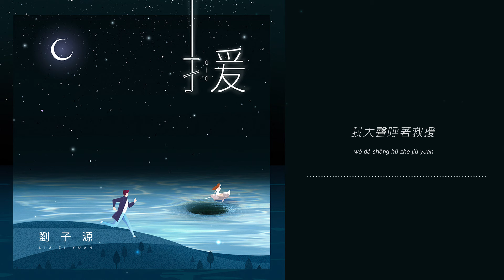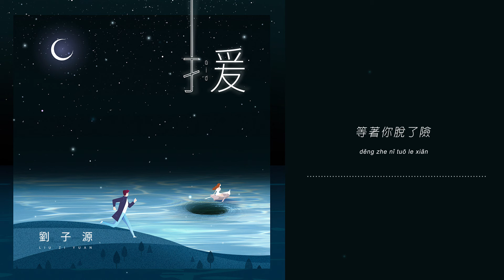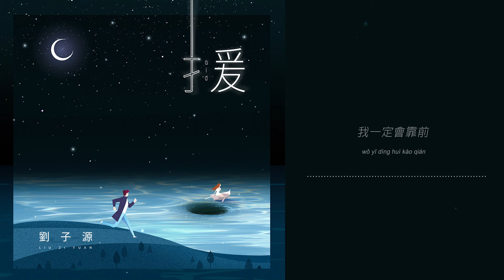劉子源《援》官方動態歌詞MV (無損高音質)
「你」不是需要被聚光燈照亮被呼籲救援的傷者，「我」也不是沒有弱點的完美救星，這裏沒有絕對的援救方和被救方。現實的漩渦風暴，可能一度讓「你」迷失方向，甚至自甘墮落。看著你“乘坐的船在下潛”，明知危險我還是想伸手救援，等你找回最原本的模樣，我一定會緊緊抱住你。

《援》折射著現實裏我們每一個人，人生總會遇到孤立無援迷失心性的時刻，但或許只要你大聲呼救，彼此分享傷口，彼此慰問療愈，就能重新上路。
作詞：劉子源
作曲：劉子源

每天和自己見面
已經很憔悴滿面
你一定傷得不淺
乘坐的船在下潛
可惜沒人在岸邊
我大聲呼著救援
沒人賞臉

如果還能見面
我一定會靠前
我知道很危險
我也會丟了弦
我需要你救援
要聽話勇敢些
等著你脫了險
我一定回來抱住你

尋找在每個夏天
還以為你在身邊
我一定傷得不淺
你乘的船已靠邊
岸上都人獸半面
我奢求你會倖免
不幸淪陷

如果還能見面
我一定會靠前
我知道很危險
我也會丟了弦
我需要你救援
要聽話勇敢些
等著你脫了險
我一定回來

不想因為什麼去改變
不想丟給以後懷念
懷念 懷念 懷念...

如果還能見面
我一定會靠前
我知道很危險
我也會丟了弦
我需要你救援

[PinYin Lyric]
Song：yuán
Singer：liú zǐ yuán
měi tiān hé zì jǐ jiàn miàn
yǐ jīng hěn qiáo cuì mǎn miàn
nǐ yī dìng shāng dé bù qiǎn
chéng zuò de chuán zài xià qián
kě xī méi rén zài àn biān
wǒ dà shēng hū zhe jiù yuán
méi rén shǎng liǎn

rú guǒ hái néng jiàn miàn
wǒ yī dìng huì kào qián
wǒ zhī dào hěn wēi xiǎn
wǒ yě huì diū le xián
wǒ xū yào nǐ jiù yuán
yào tīng huà yǒng gǎn xiē
děng zhe nǐ tuō le xiǎn
wǒ yī dìng huí lái bào zhù nǐ

xún zhǎo zài měi gè xià tiān
hái yǐ wéi nǐ zài shēn biān
wǒ yī dìng shāng dé bù qiǎn
nǐ chéng de chuán yǐ kào biān
àn shàng dōu rén shòu bàn miàn
wǒ shē qiú nǐ huì xìng miǎn
bù xìng lún xiàn

wǒ yī dìng huí lái

bù xiǎng yīn wéi shí me qù gǎi biàn
bù xiǎng diū gěi yǐ hòu huái niàn
huái niàn  huái niàn  huái niàn ...